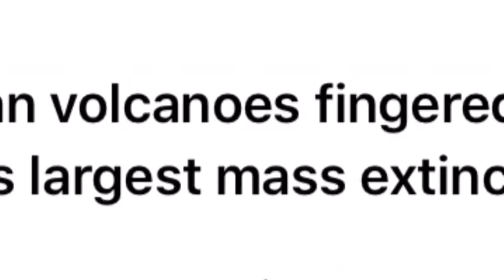Russian volcanoes for Earth's largest Eruption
The largest mass  event in Earth's history may have been driven by incredibly violent million-year long volcanic explosions that destroyed the ozone layer some 250 million years ago.